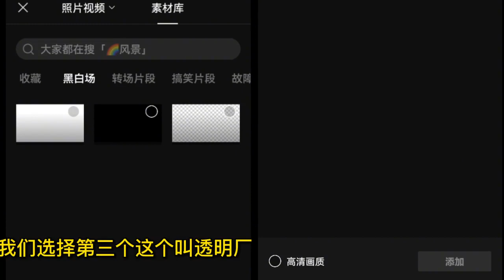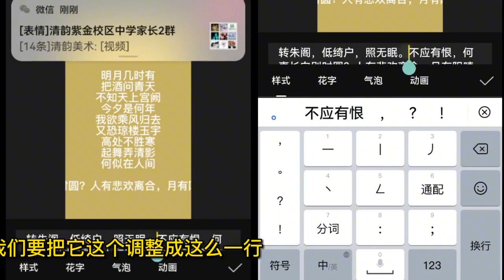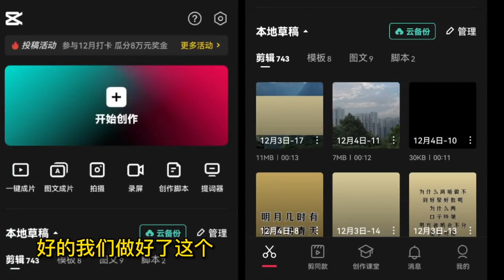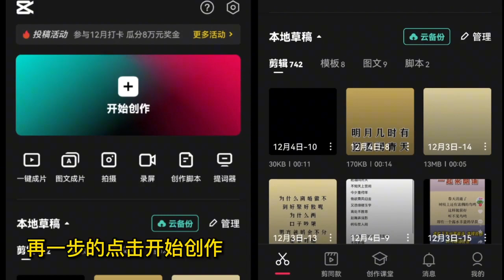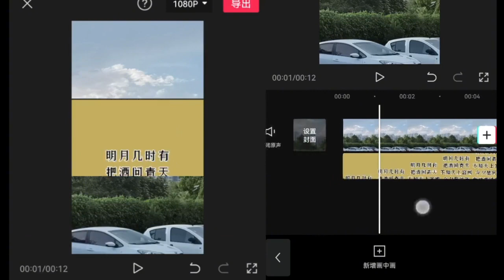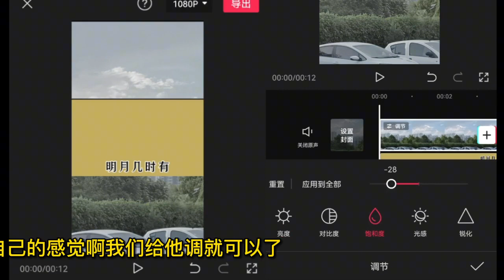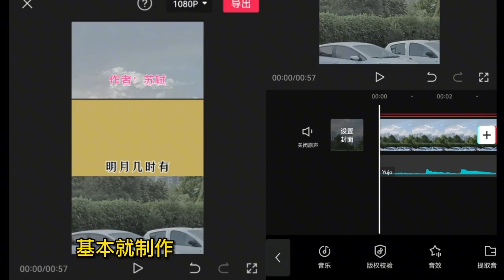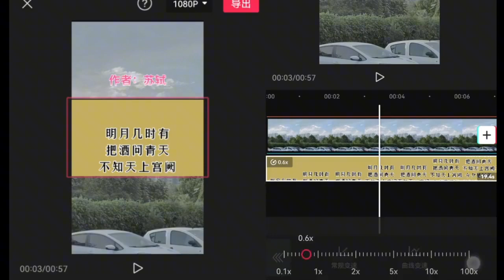用剪映制作文本向上滚动的视频，需导出3次，新手小白感觉复杂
用剪映制作文本向上滚动的视频...